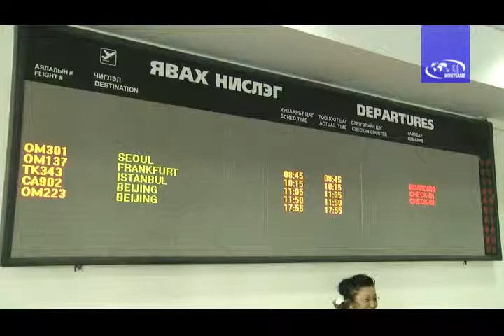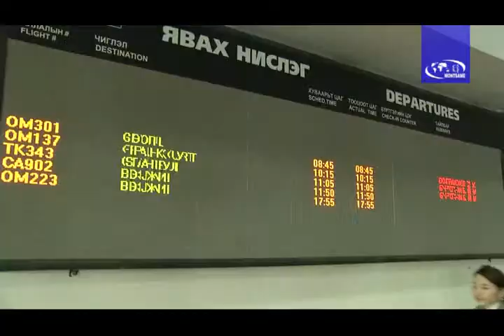MIAT Ulaanbaatar Frankfurt shuud nisleg